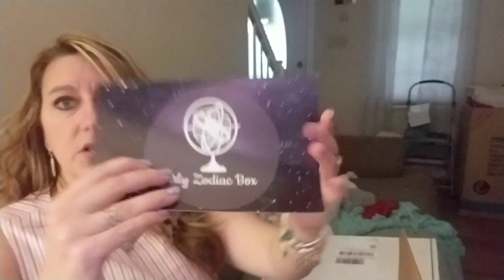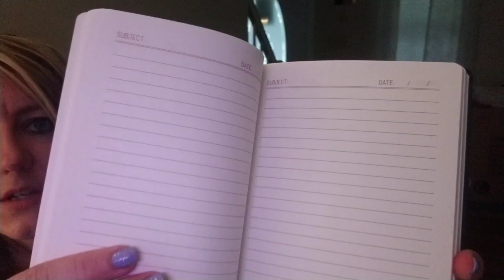July Zodiac Box!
This box is 39.00 a month I am debating on if it stays or goes i like it and it came with a huge crystal this month! Is is worth 39.00?